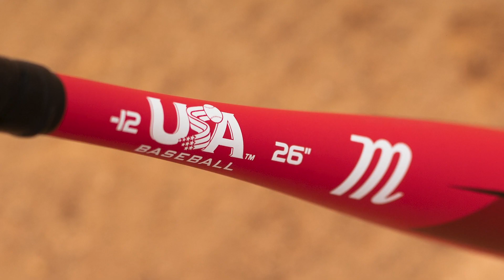Marucci Cat USA Bat 2019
This is the new USA baseball approved Cat baseball bat.